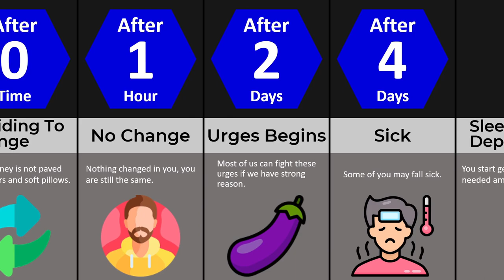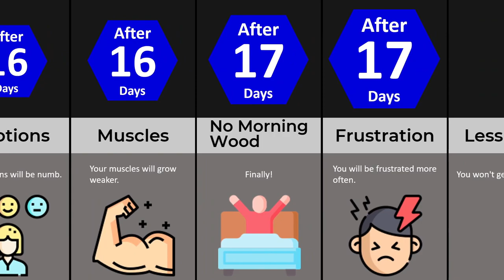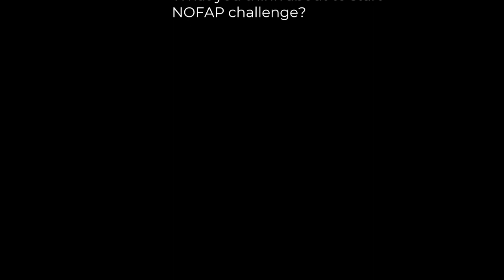Timeline Comparison: What If You Stopped Masturbating (NoFap)